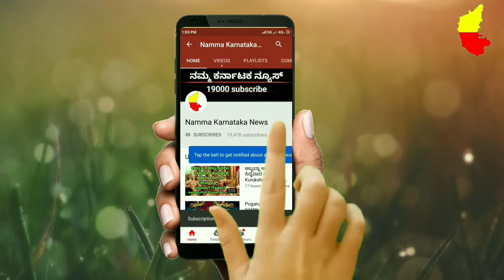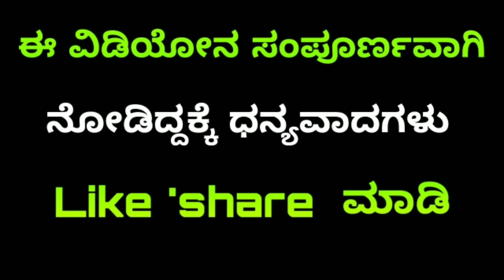ಪೈಲ್ವಾನ್ ಸಿನಿಮಾ ಎಷ್ಟು ಚಿತ್ರಮಂದಿರದಲ್ಲಿ ಬಿಡುಗಡೆ ಆಗ್ತಾ ಇದೆ ಗೊತ್ತಾ? ನಿವು ಕೇಳಿದರೆ ಶಾಕ್ ಆಗೋದು ಪಕ್ಕಾ!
ಪೈಲ್ವಾನ್ ಸಿನಿಮಾ ಎಷ್ಟು ಚಿತ್ರಮಂದಿರದಲ್ಲಿ ಬಿಡುಗಡೆ ಆಗ್ತಾ ಇದೆ ಗೊತ್ತಾ? ನಿವು ಕೇಳಿದರೆ ಶಾಕ್ ಆಗೋದು ಪಕ್ಕಾ! Pailwan
ನಮ್ಮ ಕರ್ನಾಟಕ ನ್ಯೂಸ್ ಯೂಟ್ಯೂಬ್ ಚಾನೆಲ್ ನಲ್ಲಿ ಕನ್ನಡ ಸಿನಿಮಾಗಳ ಎಲ್ಲ ಮಾಹಿತಿಯನ್ನು ನಿಮಗೆ ತಿಳಿಸಿಕೊಡುತ್ತೇವೆ .ನೀವಿನ್ನು ನಮ್ಮ ಕರ್ನಾಟಕ ನ್ಯೂಸ್  YouTube ಚನಲ್ subscribe ಮಡಿಲ್ಲ ಅಂದ್ರೆ ಈಗಲೇ subscribe ಮಾಡಿ ಪಕ್ಕದಲ್ಲಿ ಬರುವ bell ಬಟನ್ ತಪ್ಪದೇ ಕ್ಲಿಕ್ ಮಾಡಿ

Namma Karnataka News Team Always Promote Kannada Movies and Kannada Film Industry if any Issue please Contact me in G-mail We always Support Kannada and Kannada Movies Our YouTube Channel Team ready to promote your Movie, Trailer, Teaser, 1st Look, Short Movie, Making Video, Song, Etc.. feel like free Contact me email